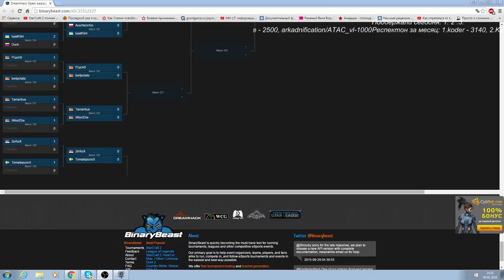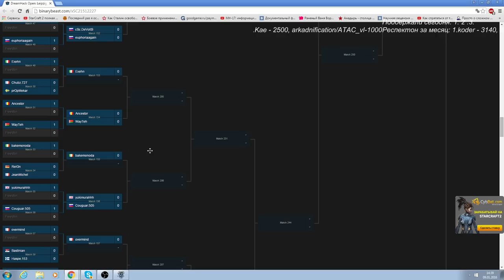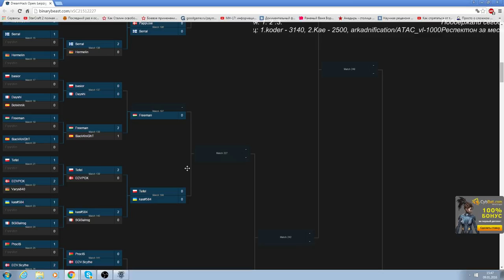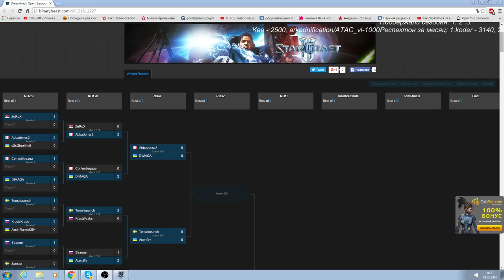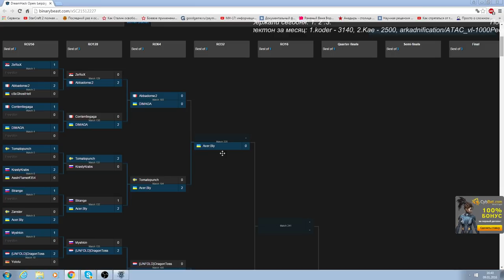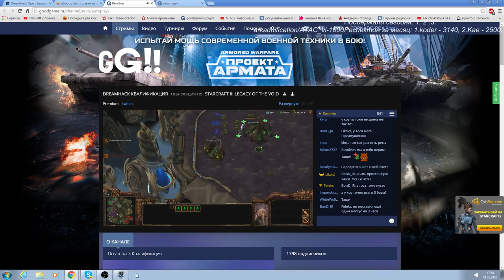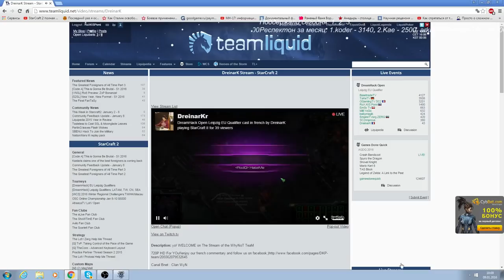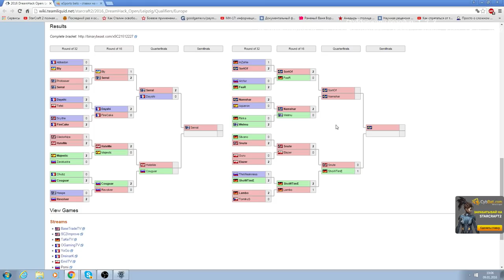Dreamhack Лейпциг отборы(Pomi)